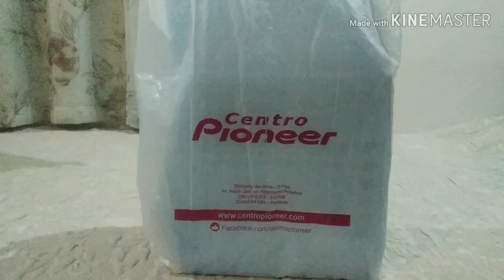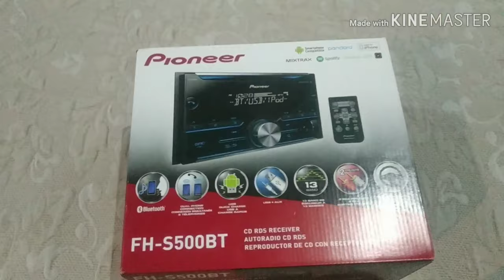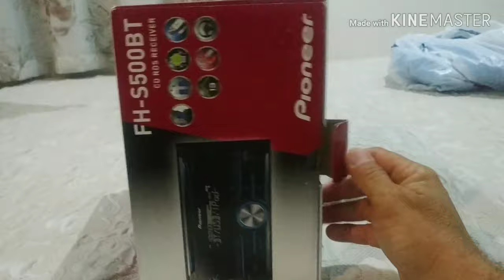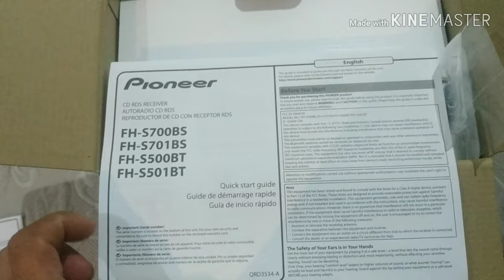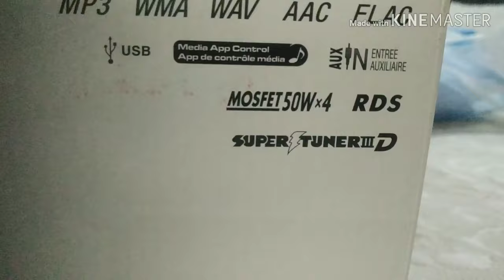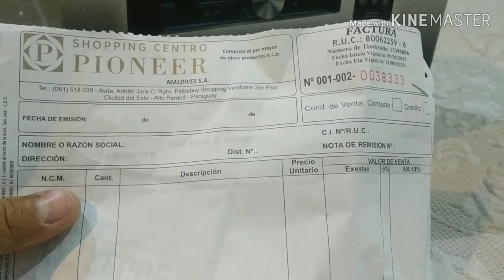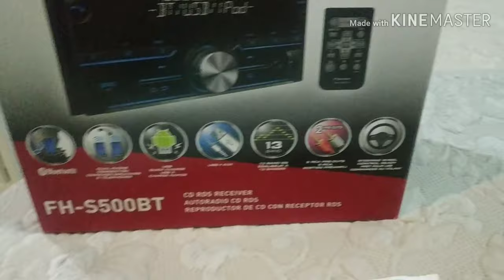Rádio Pioneer Fh s500bt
Esse rádio fui trazido do Paraguai por minha amiga Naiara Norival , Instagram  O contato do Sr César da loja Pioneer centro no Paraguai. Pode passar o zap para ele que te respondera com a maior educação e atenção do mundo. Obrigado a todos por assistir o vídeo